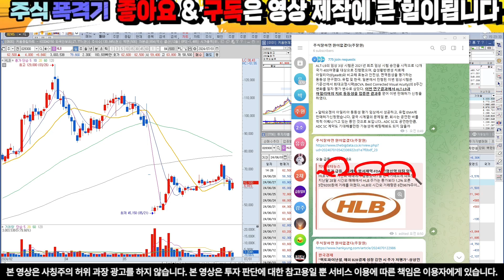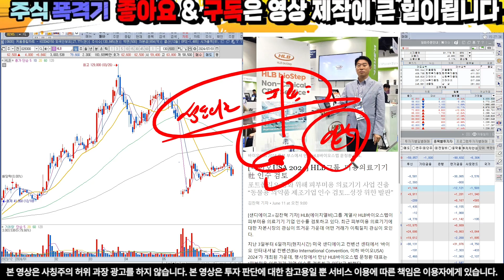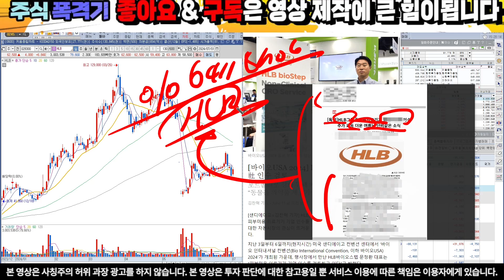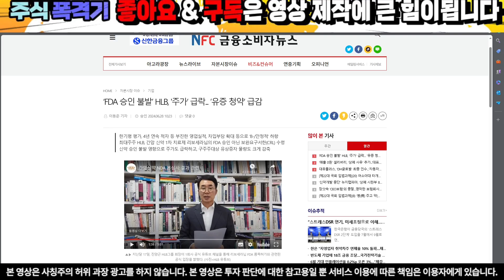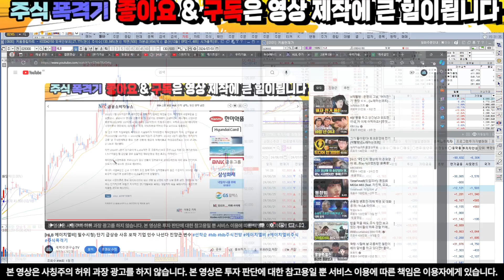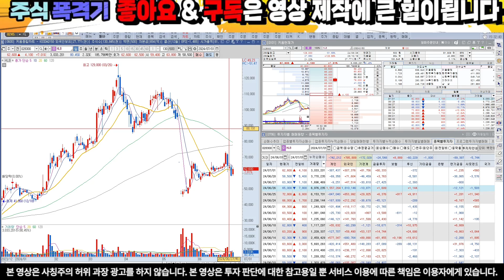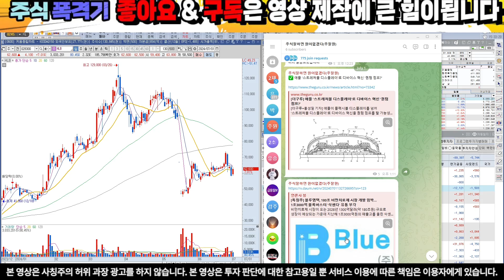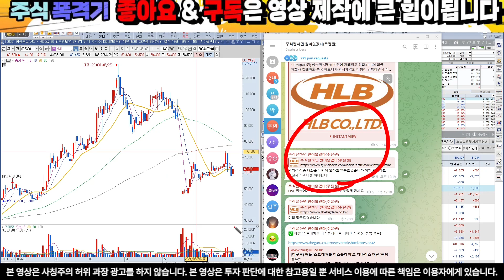[HLB 에이치엘비] 필수시청)진양곤 변수 기업 인수까지 미쳤다